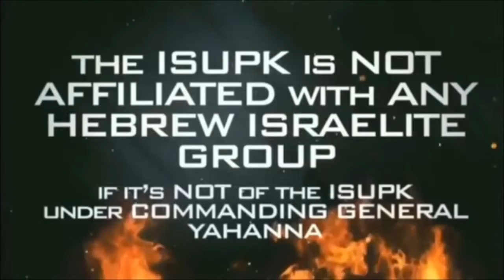THE LORD WILL AVENGE HIS PEOPLE IN THE GHETTOS